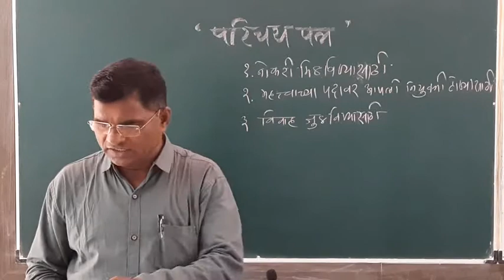बी.ए. १ -आवश्यक मराठी ,बी .कॉम.१ मराठी -परिचय पत्र